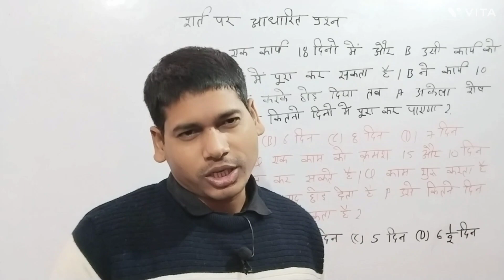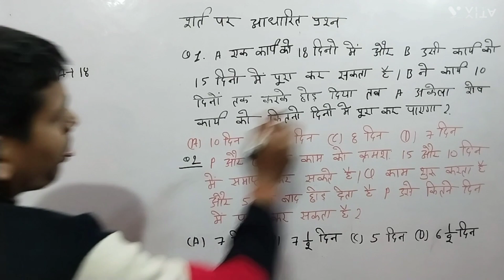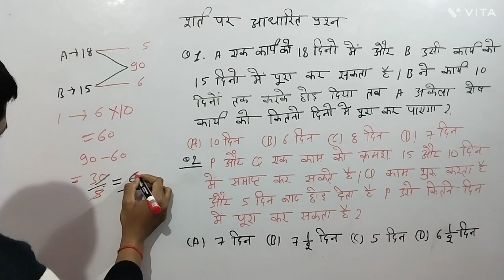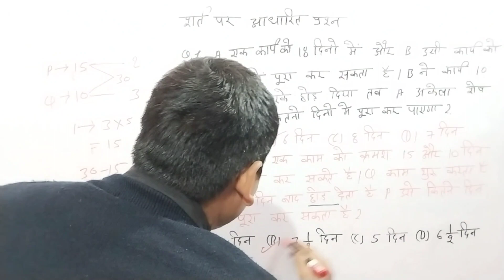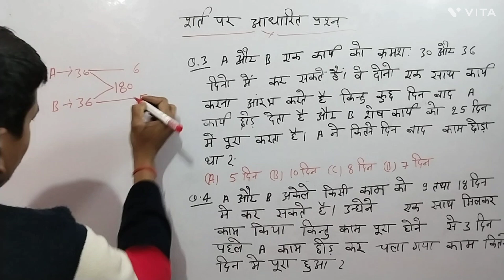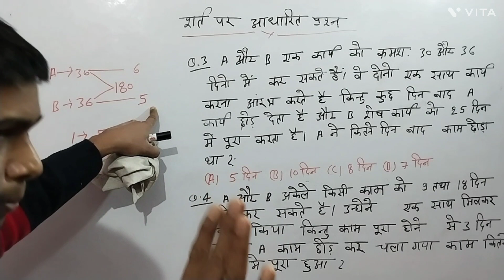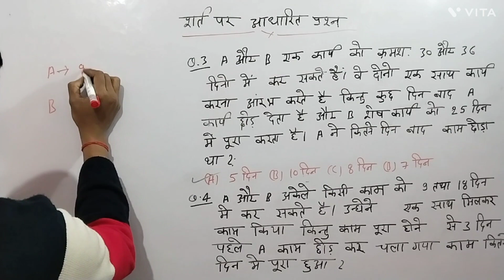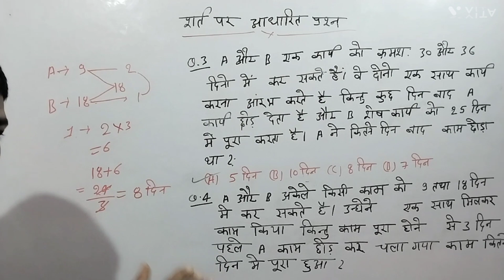कार्य - समय (Work and Time) maths/ short Tricks/ शर्त पर आधारित प्रश्न / for ssc and all one day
कार्य -  समय ( Work and Time) / गणित  / maths work and time/   शर्त पर आधारित प्रश्न / shrt pr aadharit prashn/ short Tricks fast calculation/ SSC CHSL SSC GD SSC MTS SSC CGL for all one day exams/ bank railway/ By Jiledar sir